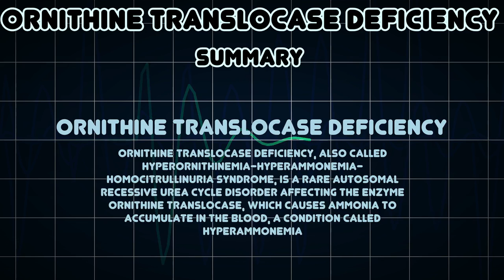Ornithine translocase deficiency (Medical Condition)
Symptoms, risk factors and treatments of Ornithine translocase deficiency (Medical Condition)

Ornithine translocase deficiency, also called Hyperornithinemia-Hyperammonemia-Homocitrullinuria syndrome, is a rare autosomal recessive urea cycle disorder affecting the enzyme ornithine translocase, which causes ammonia to accumulate in the blood, a condition called hyperammonemia